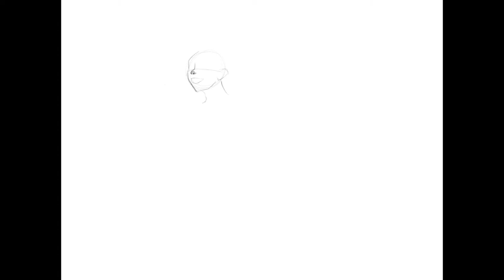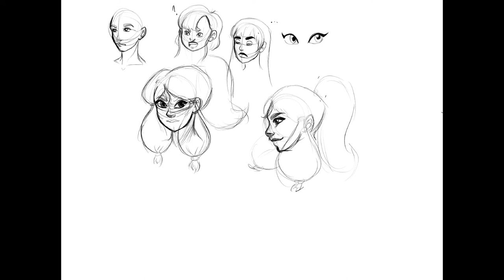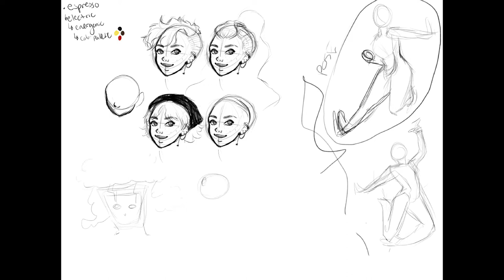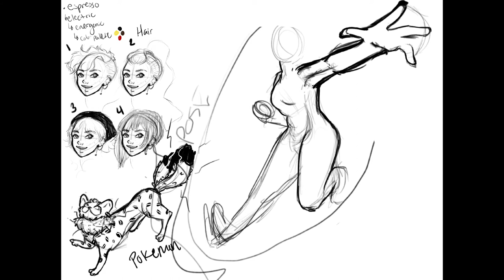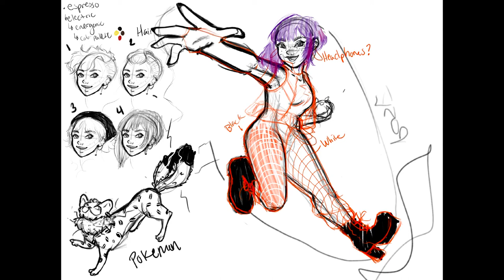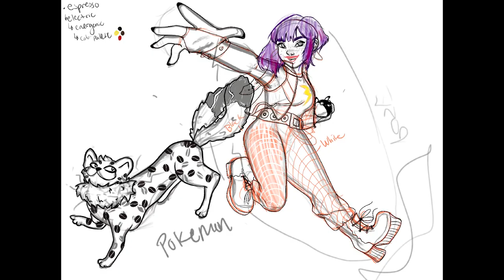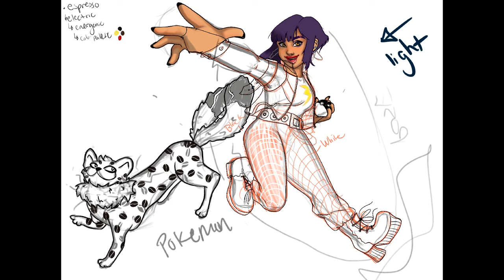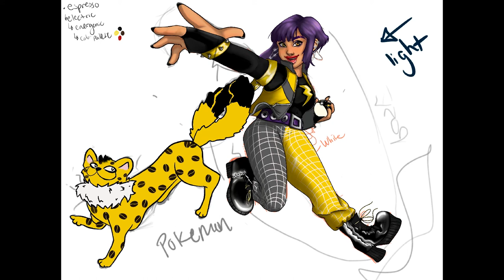⚡️Pokemon Coffee Gym leader: ☕️Espresso The Electric Gym Leader!⚡️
GOTTA CATCH THEM ALL!
Today I have Joe the music man! He is here to help me create the Spresso Region, new in Pokemon! Check out who is our first Gym Leader!

⚡️Joe is my partner and music creator, he works hard to give me the sounds on my videos and a very creative artist. Give a shout out in the comments below!

SHOUT OUT
AUDIO
The audio you hear is from a local Guitarist Joe T. My audio tech. and partner.